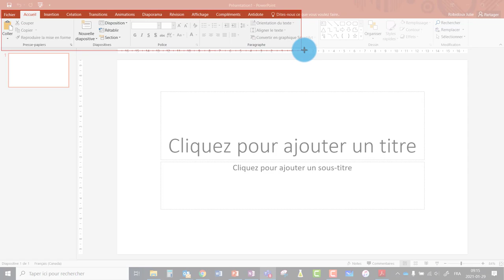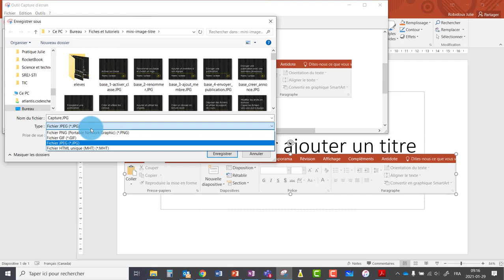Utiliser l'outil capture d'écran de Windows